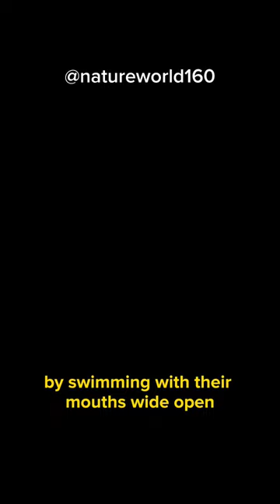Basking Shark • The Giant Plankton-Eating Shark | बास्किंग शार्क • जायंट प्लैंकटन-ईटिंग शार्क#shorts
Basking shark, or Cetorhinus maximus, is one of the largest shark species. They can grow up to a length of about 8-10 meters. This shark has distinct characteristics such as a large, open mouth and erect dorsal fins. Basking sharks typically feed on plankton and filter their food through their large gills. They are found in cold waters throughout much of the Atlantic and Pacific Oceans. Basking sharks are often seen basking at the water's surface, hence their name.